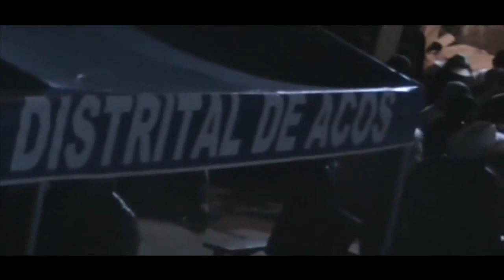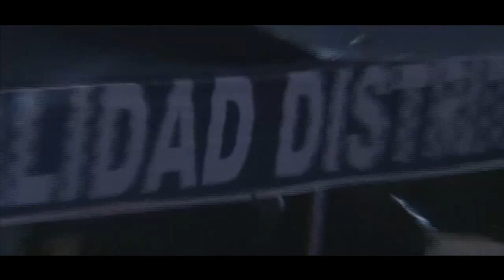GISELA TUMI - amorcito - 08 / sep / 2012 Aniversario ACOS - ACOMAYO - CUSCO - PERU.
Presentacion de la Princesa Del Arpa GISELA TUMI y los JOVIALES DEL AMOR, en el gran aniversario del distrito de Acos, provincia de Acomayo, departamento del cusco, el 08 de septiembre del 2012.

la voz que cautiva corazones
"La Princesa Del Arpa"
GISELA TUMI

y su original Marco Musical

LOS JOVIALES DEL AMOR

Contactos a nivel nacional :

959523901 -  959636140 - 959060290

con el respaldo de

ANIBER PRODUCCIONES

 con la direccion y apoyo de

HUARCA PRODUCCIONES